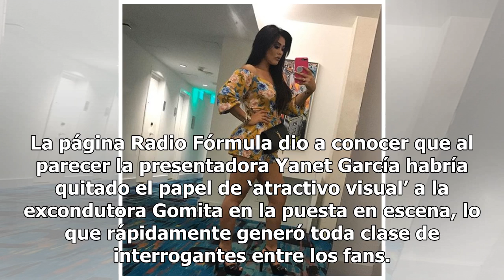Yanet García da golpe bajo a Gomita quitándole uno de sus trabajos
La hora de realizar transformaciones llegó a una importante producción teatral en México, en la que se presentó un desafortunado hecho del destino en relación con la expayasita Gomita y la presentadora del clima Yanet García. Una publicación en Instagram de la cuenta de la presentadora del programa ...